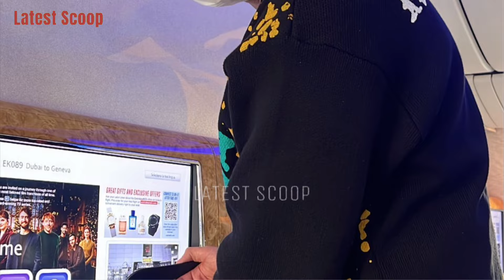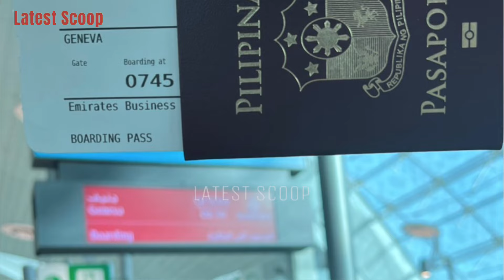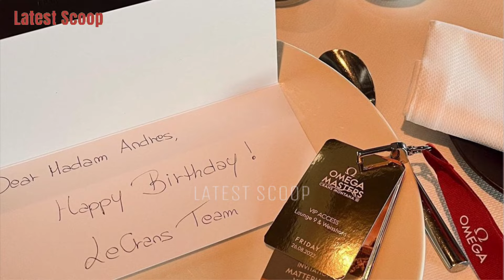JOSHUA GARCIA AT MAJA SALVADOR MAGKASAMA SA SWITZERLAND KASAMA SI SOFIA ANDRES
~ from Instagram account of: @majasalvador @sofiaandres @joshuagarcia